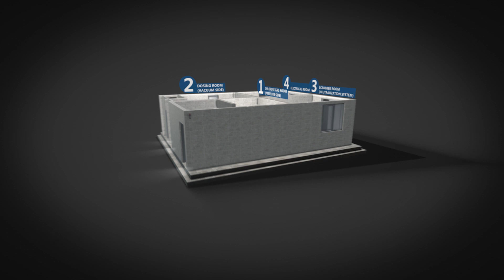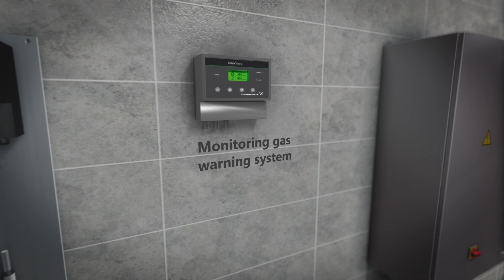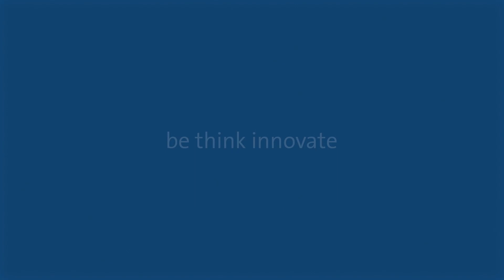Vaccuperm chlorine gas dosing system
The Vaccuperm is designed for the safe and accurate dosing of gaseous chlorine and ensures high water quality from Water Treatment Plant to tap.

This 3D video explains the principal scheme with the main and optional components of the Vaccuperm Chlorine Gas Dosing System from Grundfos.
The vacuum method avoids chlorine gas leakage. In the event of a pipe breakage, no chlorine gas can escape, only ambient air is drawn in. Vacuum chlorine gas dosing systems are composed of three principal components: Vacuum regulator, Dosing regulator and Injector.